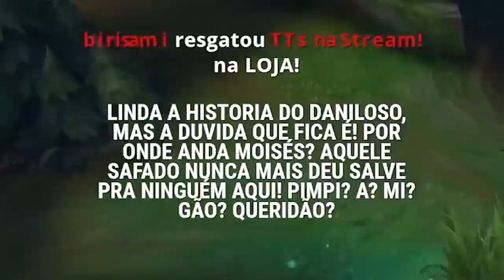É IMPRESSIONANTE O TANTO QUE EU GANHO COM ESSE CAMPEÃO!